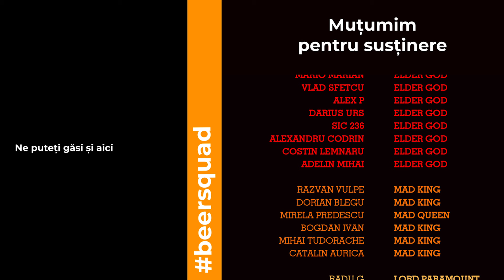Recenzie Carte - Meditatii de Marcus Aurelius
Cartea!

Parteneri ai canalului:
Pentru vin bun si super discount folositi cod: incaceva15